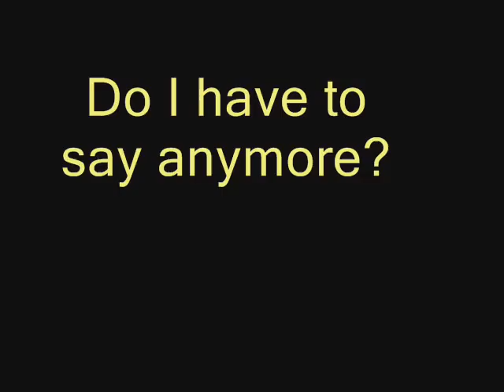media crappy wadhurst...wmv